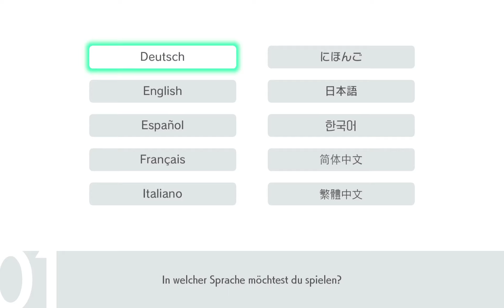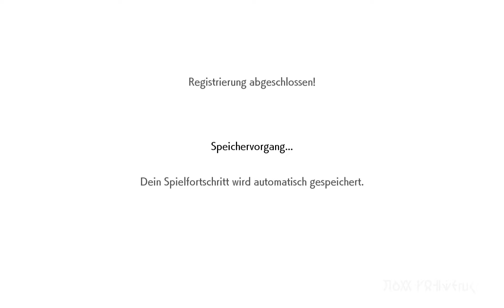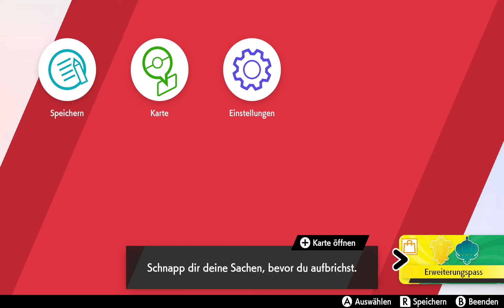Willkommen in der Galar Region | Pokémon Schwert #1